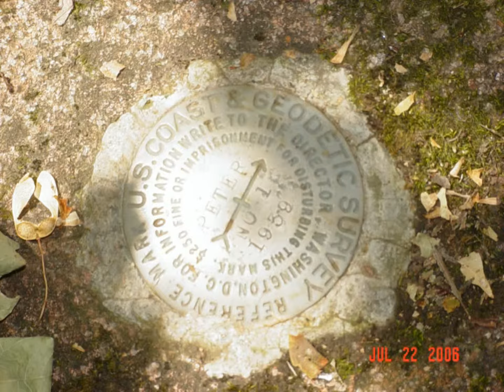Wisconsin Trip 2006